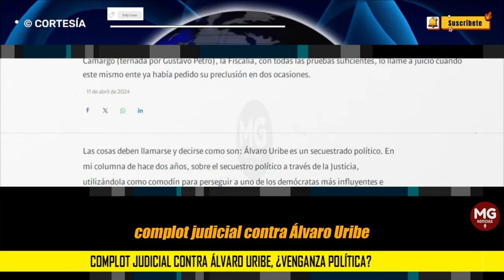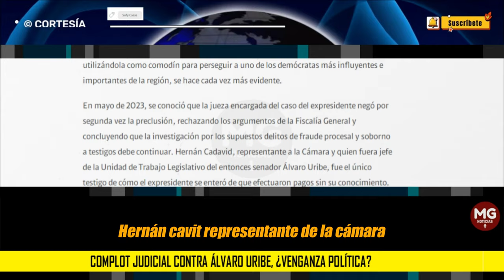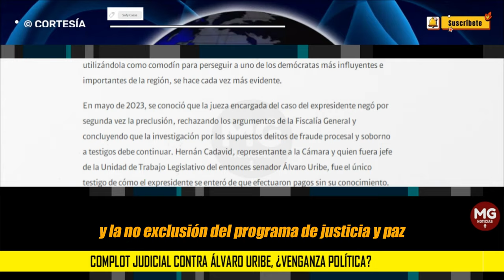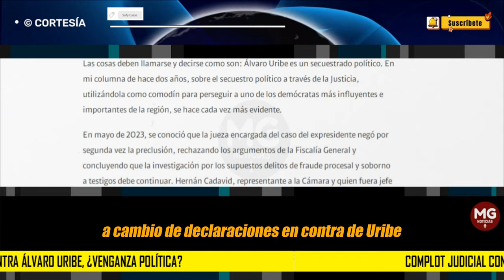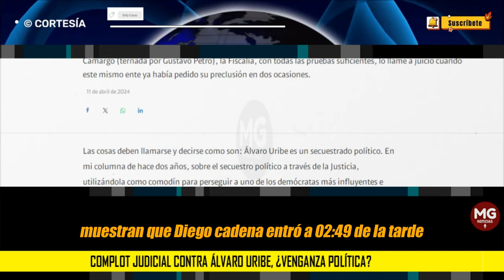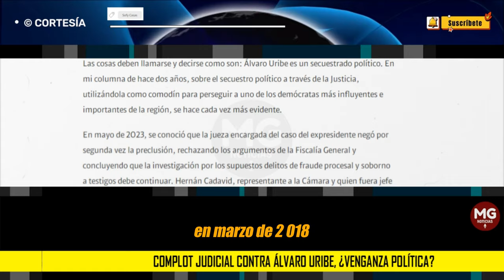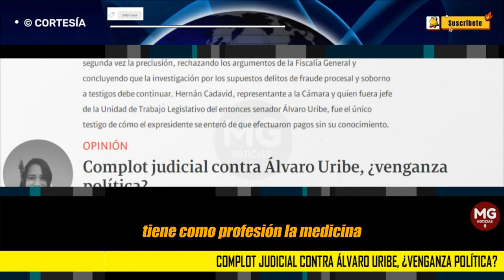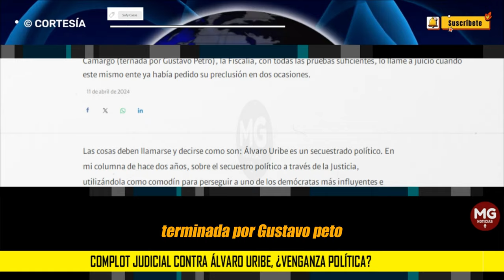COMPLOT JUDICIAL CONTRA ÁLVARO URIBE, ¿VENGANZA POLÍTICA? 🛑 Columna Sofy Casas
Se conoció el martes 9 de abril que la Fiscalía llama a juicio al expresidente Uribe por supuesto fraude procesal y soborno a testigos. Qué casualidad que, a solo tres semanas de la llegada de la nueva fiscal, Luz Adriana Camargo (ternada por Gustavo Petro), la Fiscalía, con todas las pruebas suficientes, lo llame a juicio cuando este mismo ente ya había pedido su preclusión en dos ocasiones.
columna SOFY CASAS